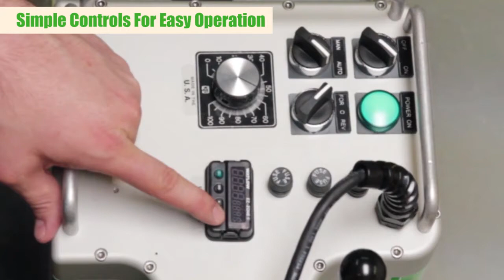Portable Hot Wedge Welder to finish all your Tents & Tarps effortlessly l Triad Extreme Universal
The Triad Extreme Universal is packaged to meet a variety of industrial fabric welding demand. It maintains a noiseless operation and has a patented self-centering wedge for accurate product placement. The Triad Extreme Universal can be stationary or will travel automatically down a track reducing in-house time and labor.